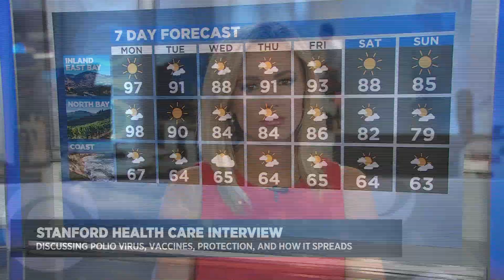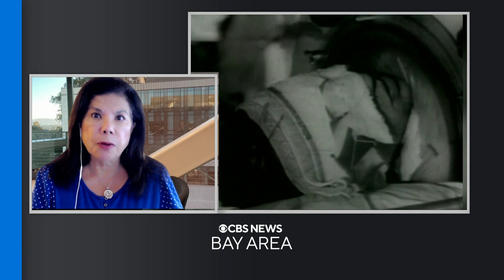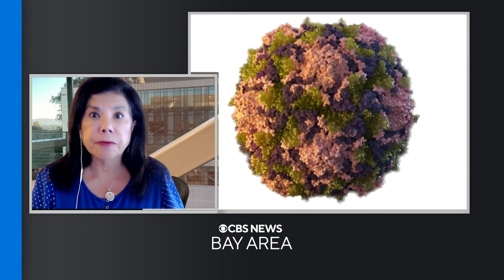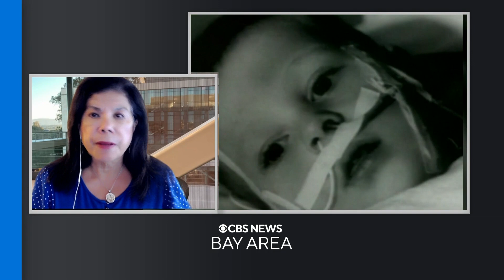Stanford Doctor discusses the polio virus, vaccines, protection, and how it spreads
KPIX 5's Amanda Starrantino talks to Dr. Yvonne Maldonado from Stanford Healthcare about another virus that is causing concern across the country.